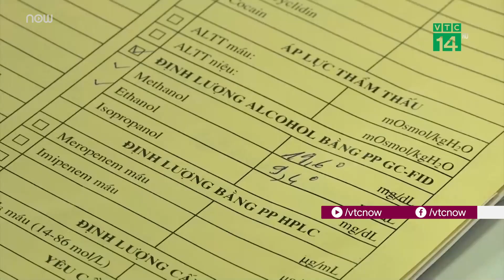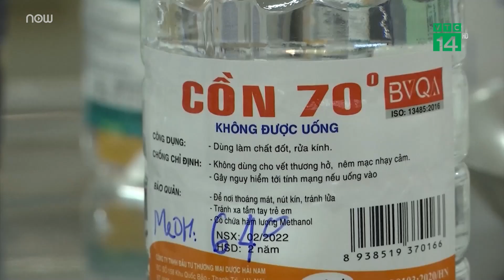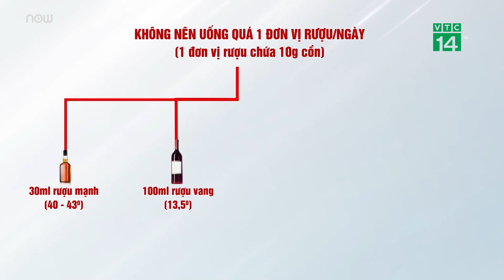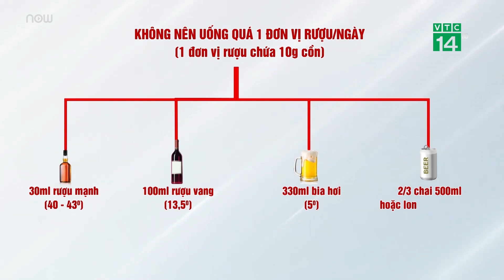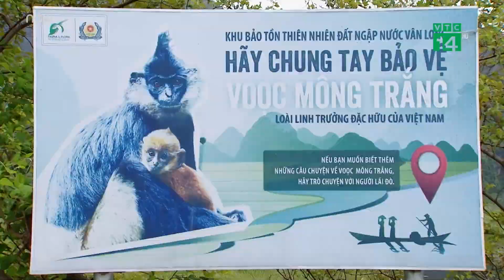Ngộ độc rượu liên tiếp: Có nhận biết được rượu giả vỏ thật? | VTC Tin mới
VTC Tin mới | Trong thời gian qua, các bệnh viện trên cả nước đã liên tục cấp cứu nhiều ca ngộ độc rượu. Tình trạng ngộ độc rượu một lần nữa gióng lên hồi chuông cảnh báo về việc sử dụng rượu không bảo đảm an toàn.